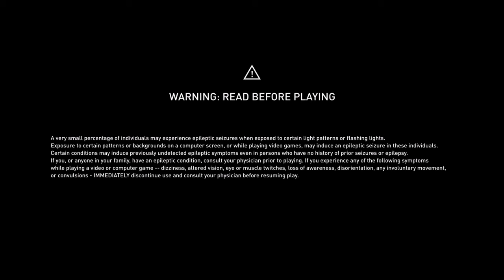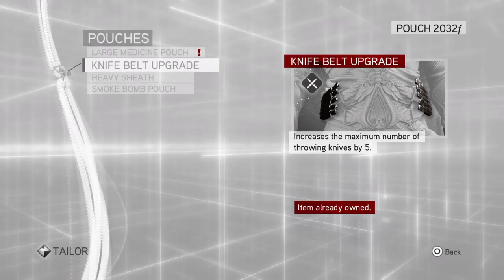Assassin's Creed Brotherhood walkthrough 9